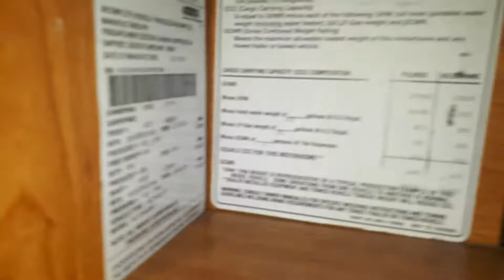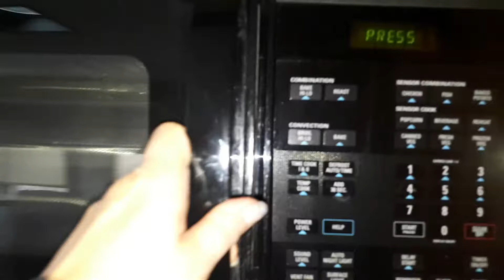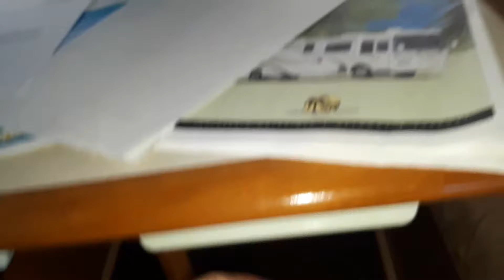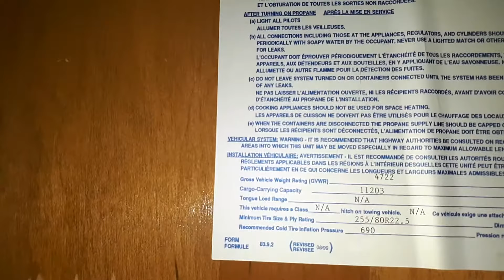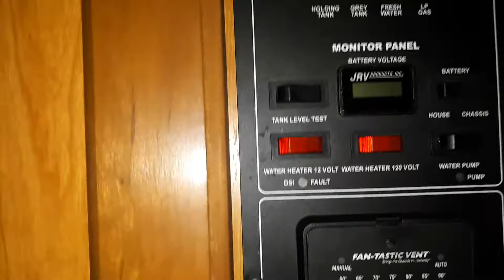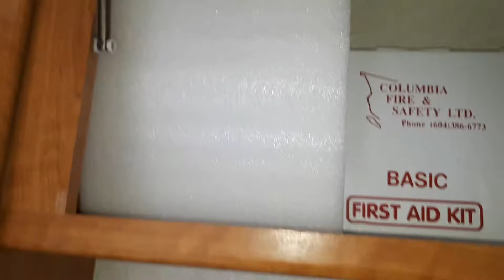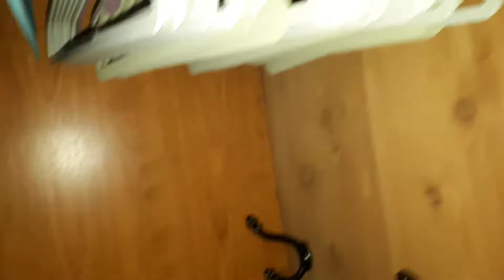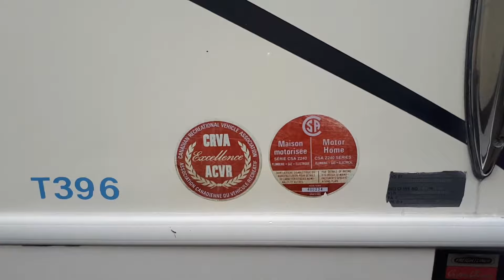Video inside Motor home